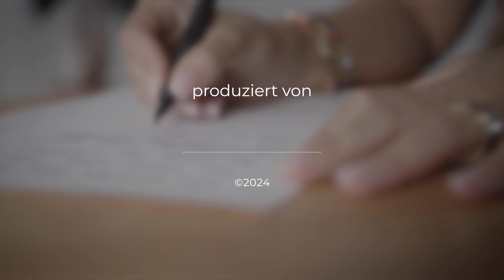Mehr passt einfach nicht rein | Ein Wunder für jeden Tag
Die heutigen Bibelverse: Matthäus 6,34 & Psalm 46,11